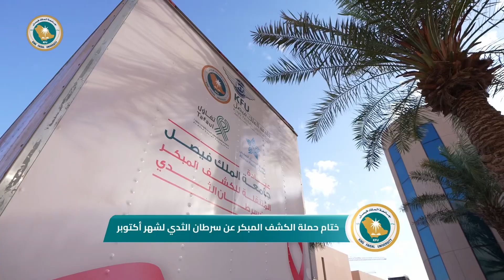جانب من تفقد سعادة رئيس الجامعة لعربة الكشف عن سرطان الثدي في محطتها الأخيرة.